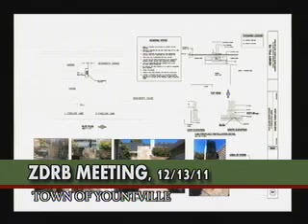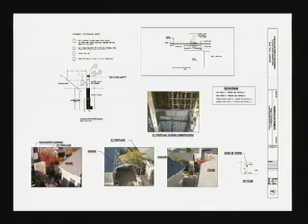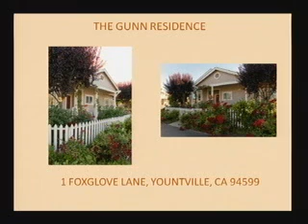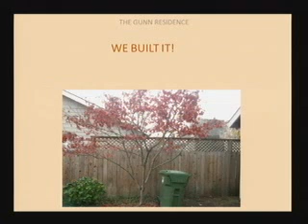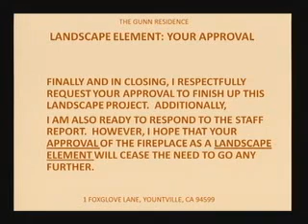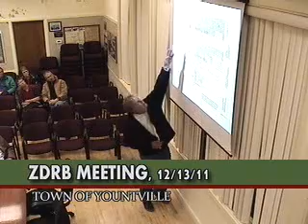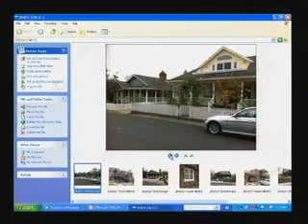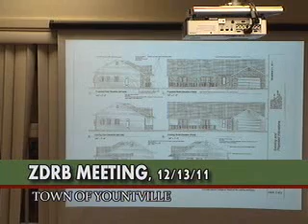Zoning & Design Review Board - 12/13/2011